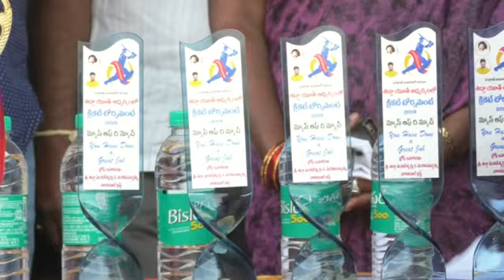20 01 2019 SIDDA SUDHEER GAARU ATTENDED TENNIS BALL CRICKET TOURNAMENT PRIZE DISTRIBUTION AT DARSI